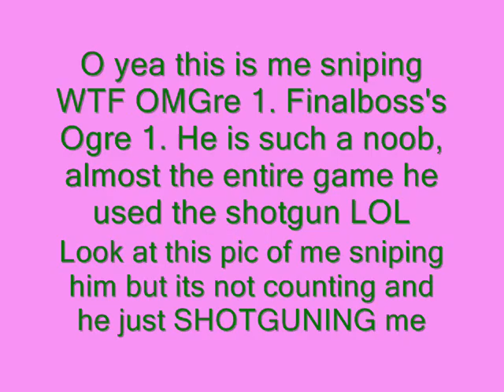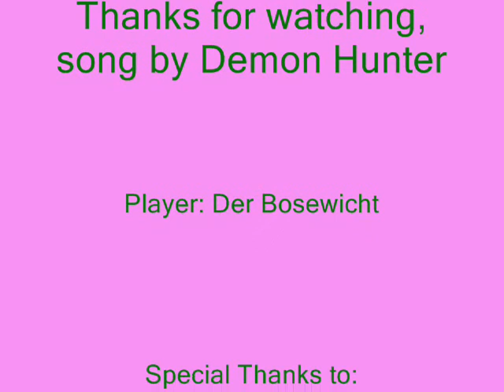Der Bosewicht's first halo 3 sniper montage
This is my first sniper montage! Around 3:43 is me killing OGRE 1.